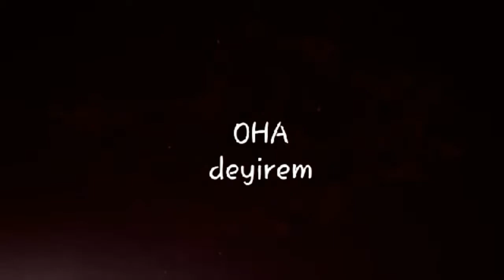ÇERNOBIL FACİƏSİ-dəhşətə gətirən faktlar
İZLƏYİN VƏ GÖRÜN